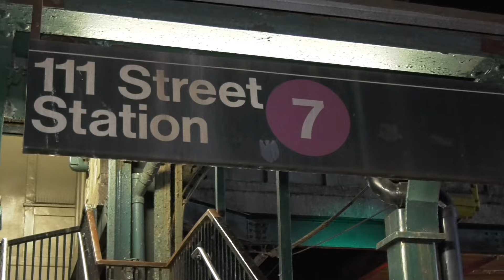Man Slashed in Neck in Transit / 7 Train 111th St Queens NYC